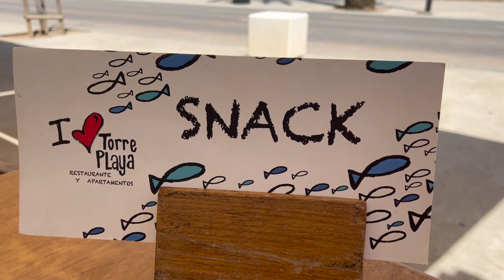Rundgang🚶‍♂️am Strand von Port de Pollenca - Relativ viele liegen frei!🏖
Laut Inselradio Strandbericht war der Strand in Port de Pollenca übervoll! 😂😂😂
Am Sonntag den 26. Juni waren wir am Strand von Port de Pollenca unterwegs der erstaunlicher Weise nicht so voll war wie wir es erwartet haben.